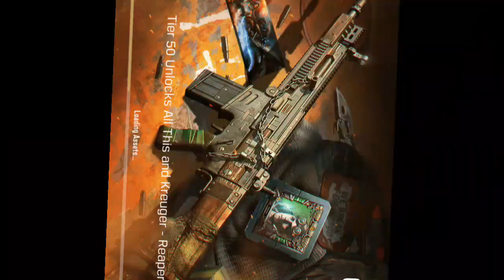Call of duty